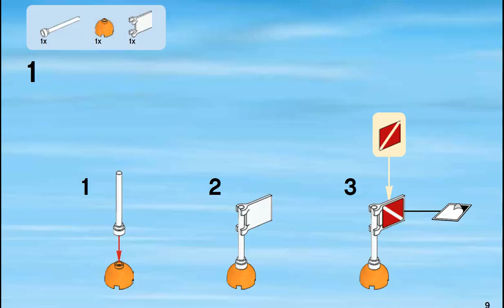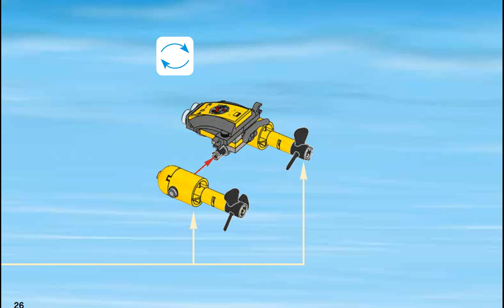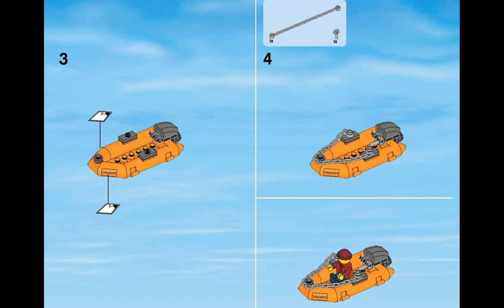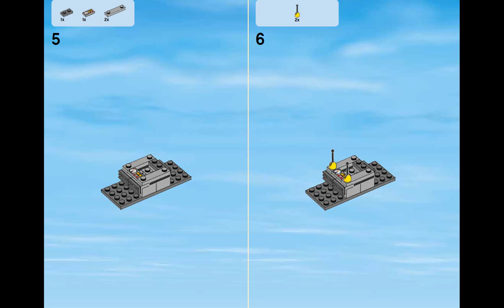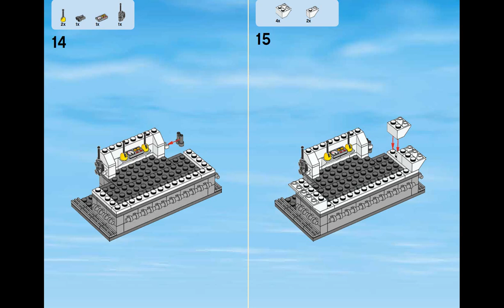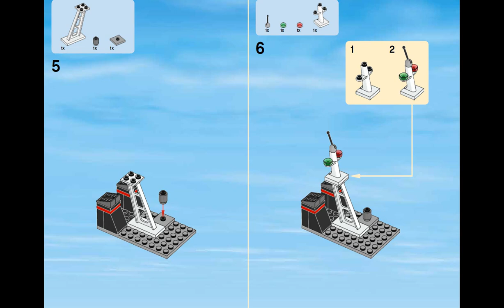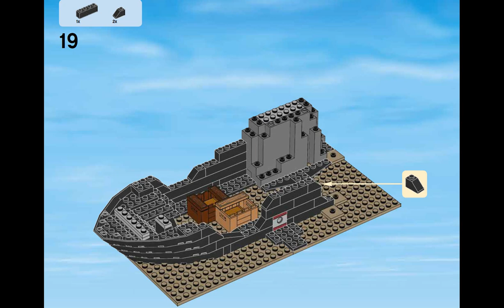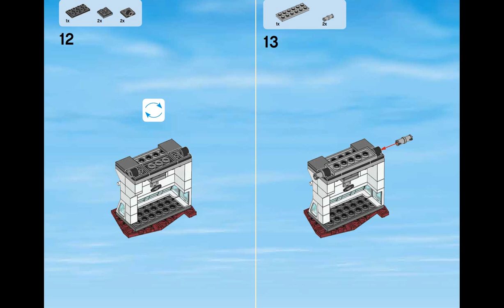LEGO Deep Sea Exploration Vessel Set 60095 Instructions